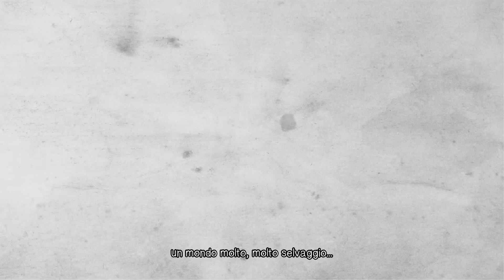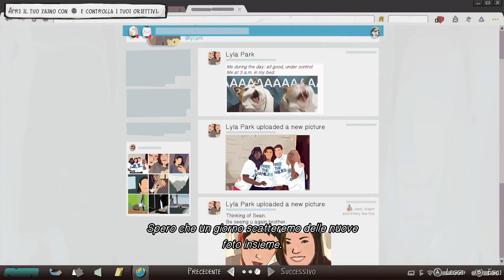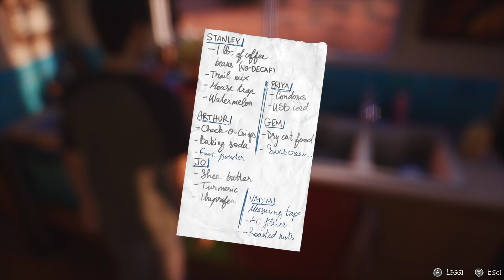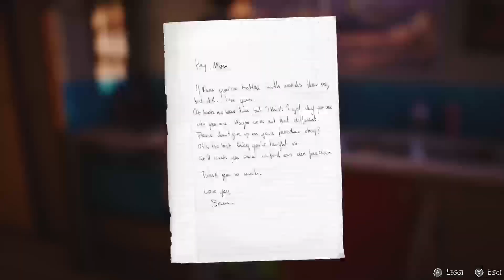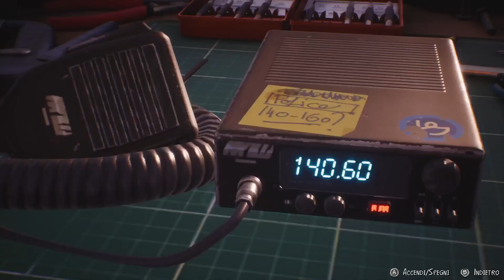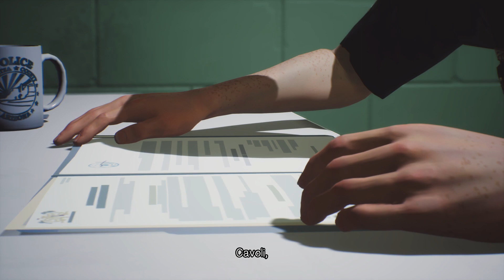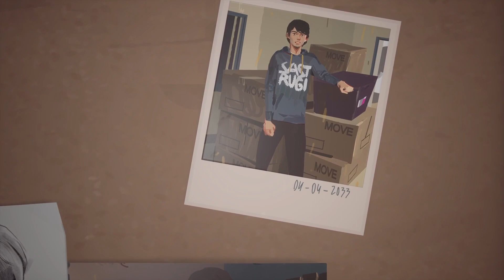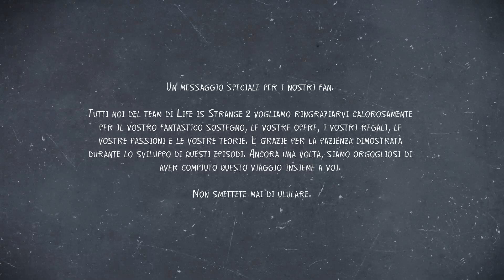Life Is Strange 2 Gameplay hd Ita Lupi Episodio 5 Finale